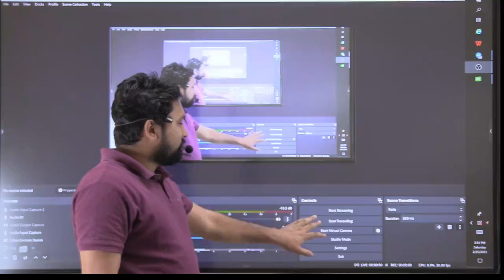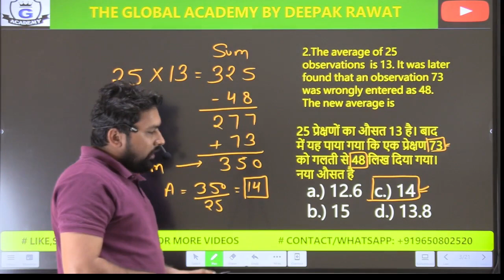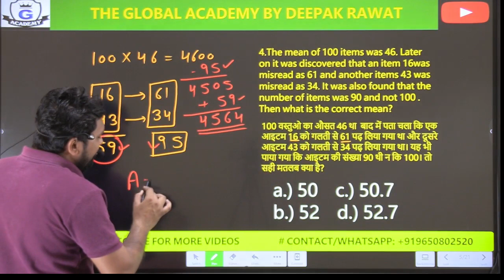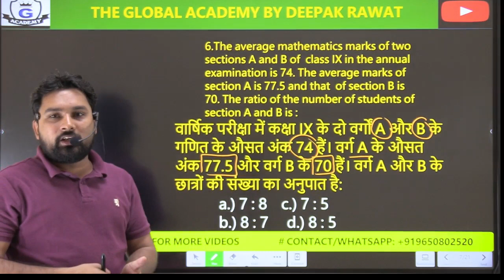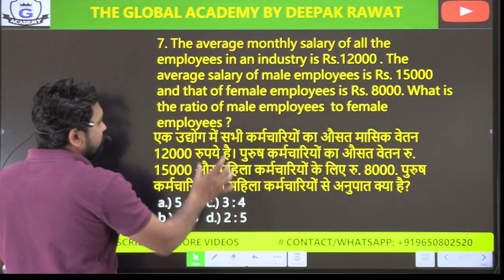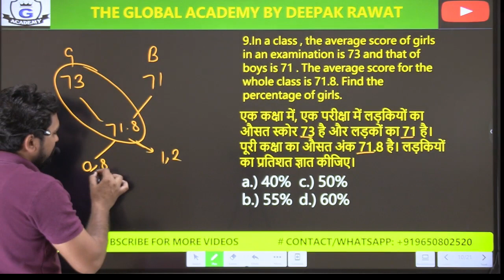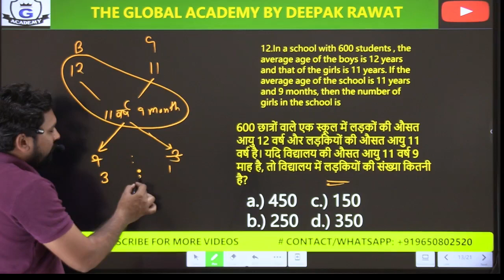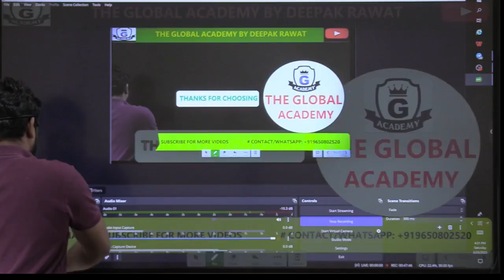AVERAGE (औसत) Class 5 by Deepak Rawat for all competitive exam SSC//HSSC CET //UPPET//TET exam